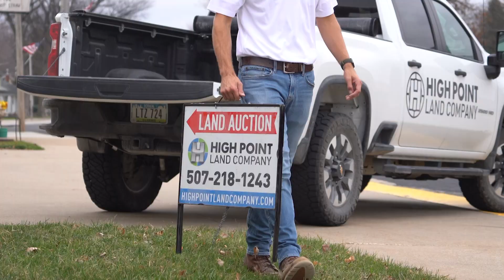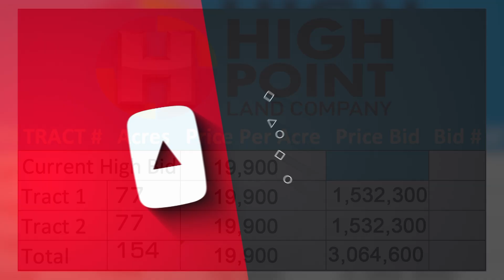$19,900 PER ACRE IOWA LAND AUCTION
On 11-10-22, High Point Land Company had the pleasure of auctioning off 154+/- Acres in Delaware County, IA. This grade A Farmland went for $19,900 per acre.